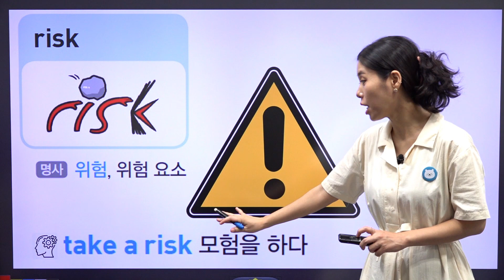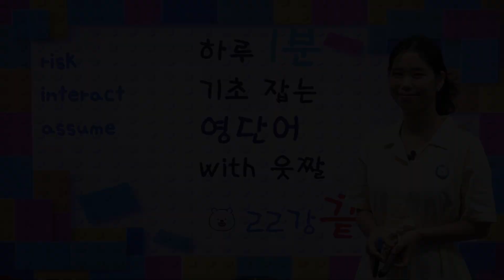[기초 잡는 웃짤 영단어] DAY 22. riskㅣinteractㅣassume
노베 어휘 탈출! 🆎🔆
저절로 외워지는 쉽고 재미있는 하루 1️⃣분 영단어 학습 🆒

더 많은 강의를 보고 싶다면?